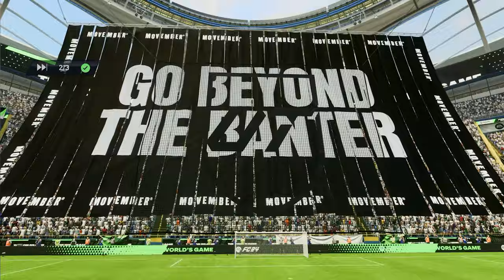RUDY VOLLER IS HIM! | EA FC 24 RTG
Me & Bro Stay Kickin' It, Yea We The FIFABOYZZZZ 🏆